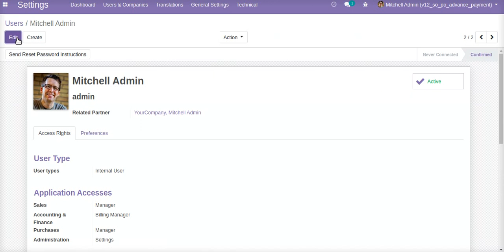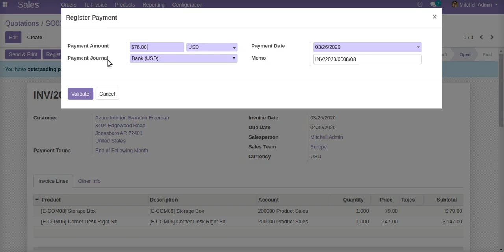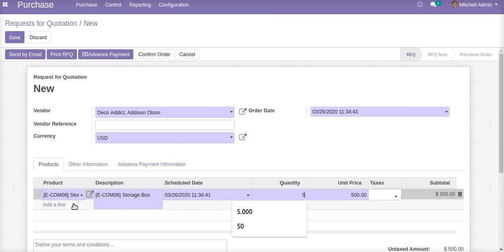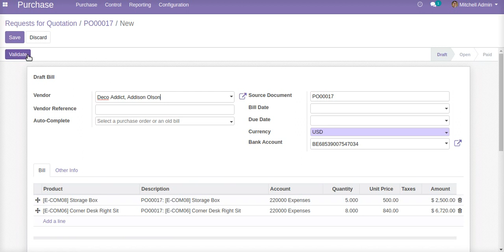Advance Payment for Sale and Purchase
This app help to user, make advance payment and posted journal entries from sale order and purchase order, also maintain Advance Payment History in Sale and Purchase.